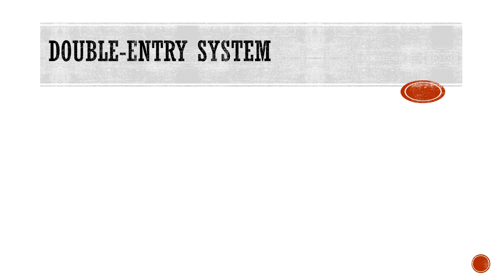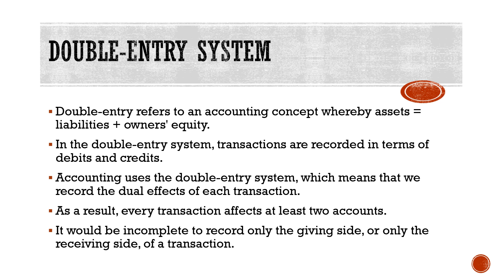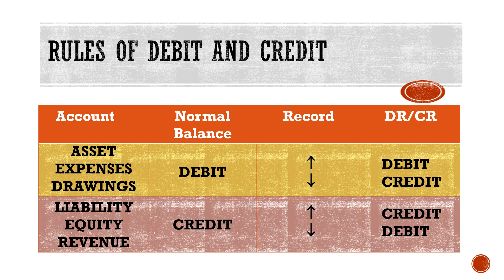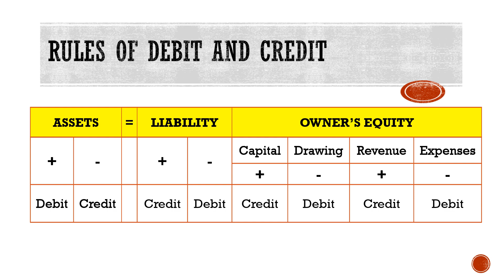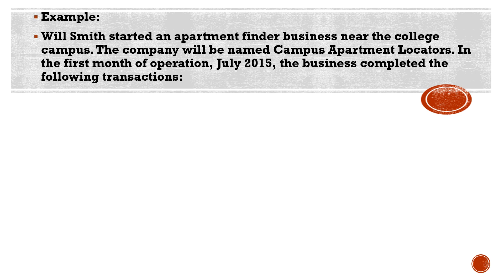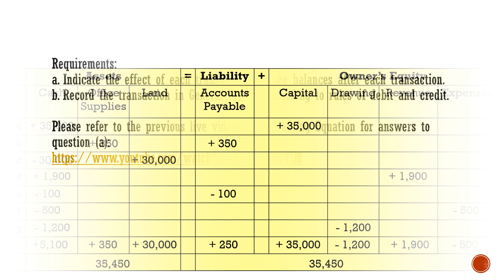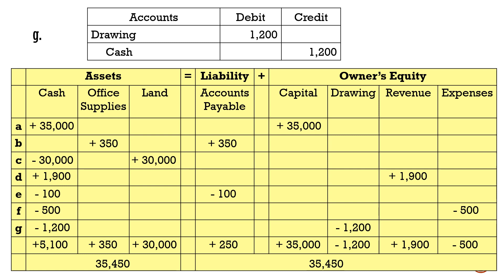BASIC ACCOUNTING CONCEPTS - Part 3 (Double Entry System)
In this video, we will discuss a sub topic titled Double Entry System. I will show how to apply rules of debits and credits in General Journal using accounting equations. I hope students can get an overview of debits and credits before moving on to the next topic which is the Accounting Cycle for the subtopic of journals and ledger preparation.